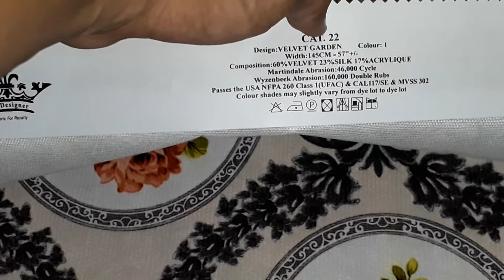bahan gorden motif bunga terbaru